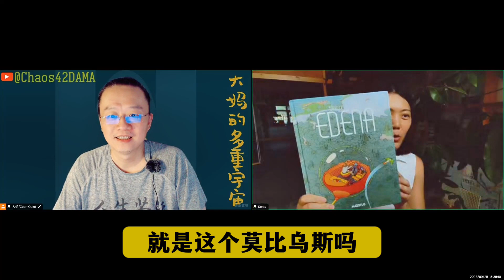未来派: 和 Sonia 探讨未来学家们带来的启发,特别是自我成长和自学的意义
以 John Brockman,Tim Urban 为代表,
带来的启发很有趣，对于未知学习和表达的态度...
未来学者的分类/动力/作用...
进而反观我们自身应该如何开展探索...

預約直播/推薦話題/各種有趣的節目聯動